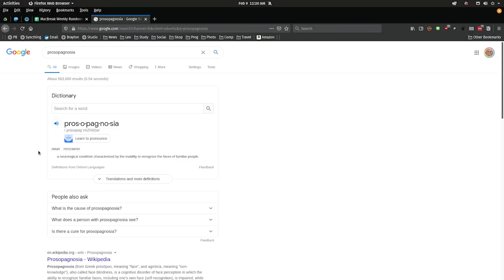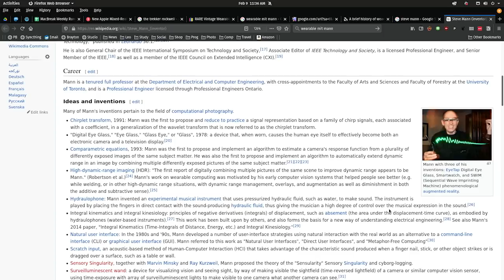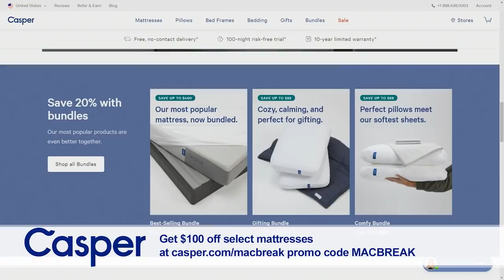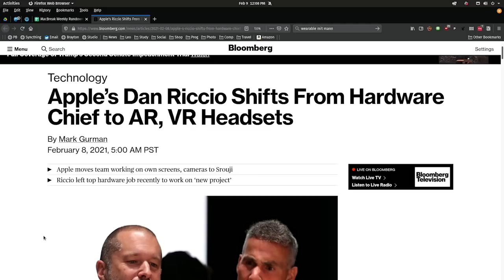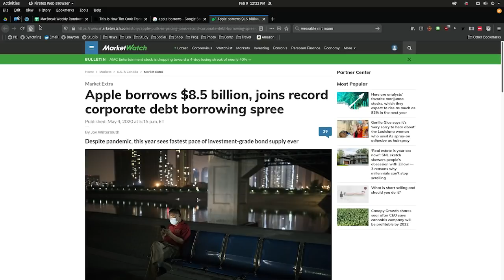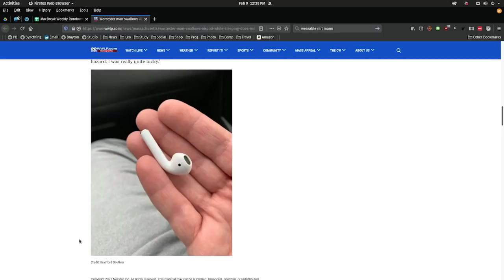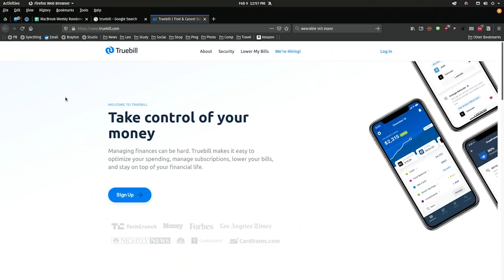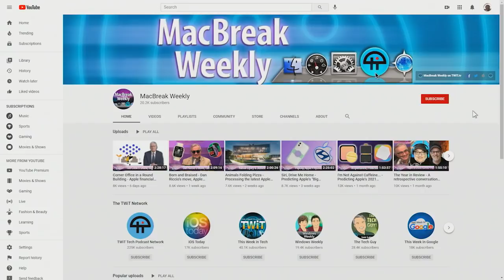Worcester Man - Apple Glass, Apple Car, and a Swallowed AirPod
New Apple Mixed-Reality Headset Details: Swappable Headbands, Eye-Tracking
•  Apple Car Talks Aren’t Happening, Say Automakers Hyundai, Kia
•  HomePod mini Review — 3 Months Later!
•  Apple’s Dan Riccio Shifts From Hardware Chief to AR, VR Headsets
•  Apple Is the $2.3 Trillion Fortress That Tim Cook Built
•  Mount Sinai study finds Apple Watch can predict COVID-19 diagnosis up to a week before testing
•  Worcester man swallows AirPod while sleeping, does not realize it
•  Apple TV+ receives four Golden Globes nominations for ‘Ted Lasso’ and more
•  Apple receives 11 nominations for the 52nd NAACP Image Awards
•  Developer exposes multiple scam apps on the App Store, some bringing in millions of dollars in revenue

• Andy's pick: Battery Buddy
•  Rene's pick: Impact: iPhone
•  Heather's pick: TrueBill

Hosts: Leo Laporte, Andy Ihnatko, Rene Ritchie
Guest: Heather Kelly